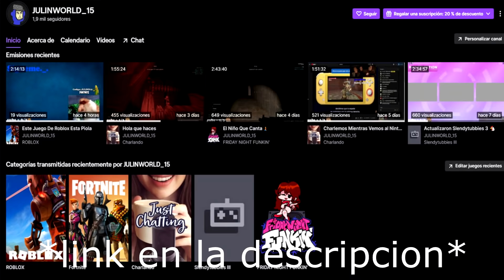COMO QUE EN AMONG US LA GENTE SE PONE NOMBRES RAROS....😐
Puro Busco Novia xd

Weas que te interesará 0-0

📷 banner echo por Rodr1

Miembros Fuertes

Miembro Legendario

1_Pollo Con Alzheimer
2_Cinerhueva YT
3_MasterShadow PL
4_Yahel _XiCz
5_Souz
6_Pochoclo C:
7_Thomas Lovera
8_sebatian velasquez
9_Quino Bandicoot
10_TheFoxyGamerxdYT